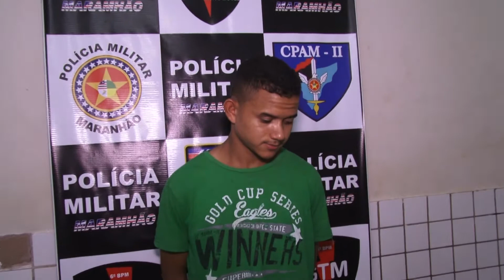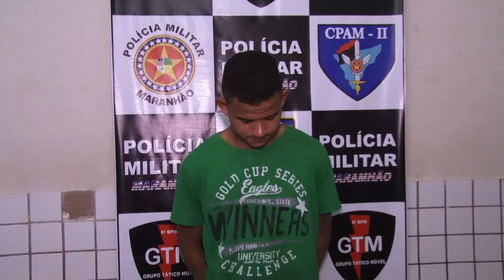(EDIÇÃO 21/07) - Dupla é presa com drogas e armas